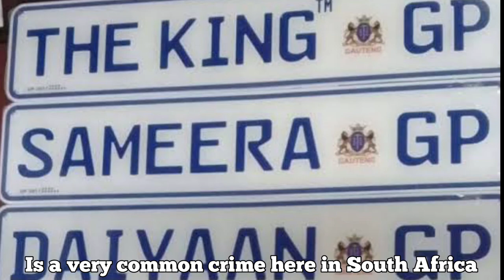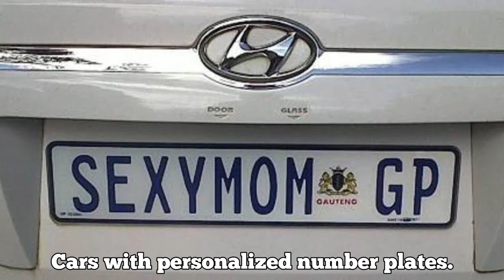Watch This Before They Duplicate Your Registration Plate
Let's become friends on Facebook: search Spoomeh Mngwengwe

Thank you for reading the description I love you all

Let's get it baby